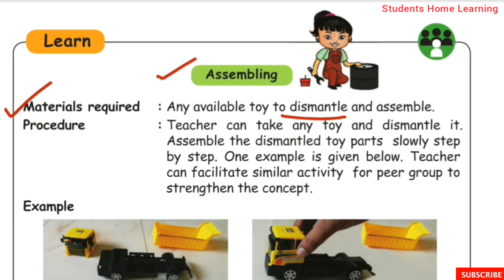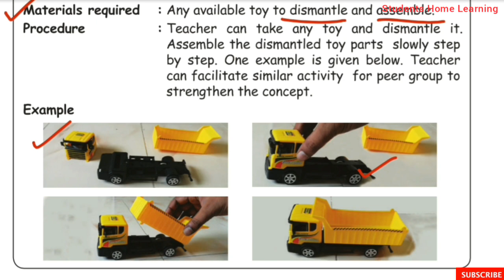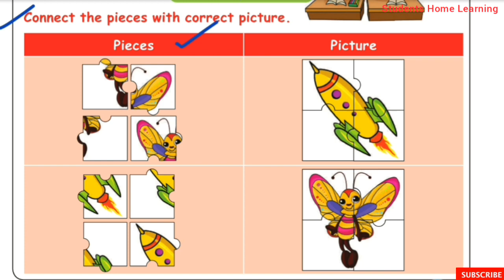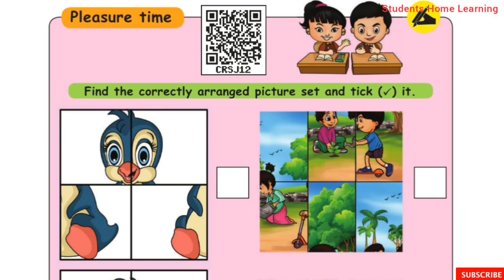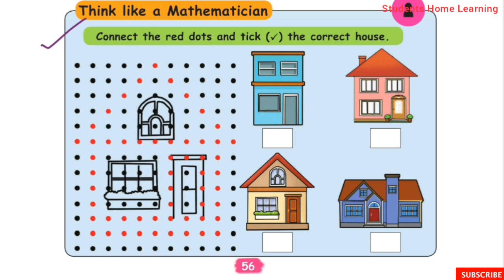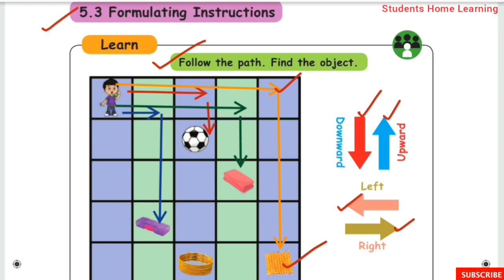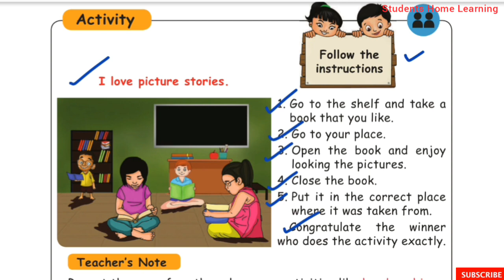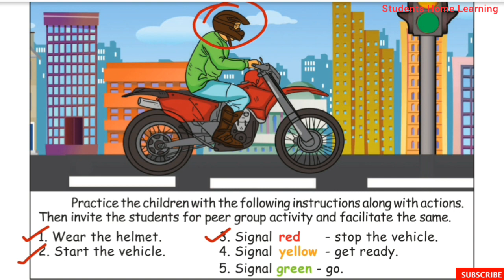Information Processing- 1st Standard- Maths- Unit 5- Pages 49 to 60- Assembling Parts-Term 3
Information Processing- 1st Standard- Maths- Unit 5- Pages 49 to 60- Assembling Parts-Term 3- explained in tamil- Samacheer kalvi Syllabus.

Topics:
☆Assembling Parts.
☆Formation of Pictures.
☆Formulating Instructions.